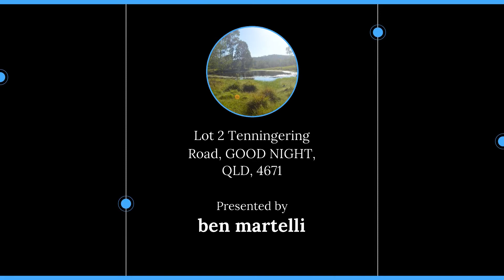Lot 2 Tenningering Road, GOOD NIGHT, QLD, 4671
🔔 For Sale - 100 ACRES GRAZING BLOCK WITH SHED & YARDS!
📏 403800 sqm